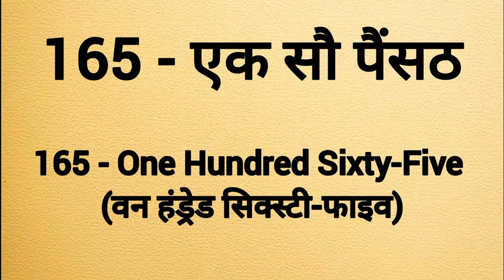One hundred sixty five ki spelling | Ek sau painsath ki spelling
One hundred sixty five spelling
One hundred sixty five ki spelling
Spelling of one hundred sixty five